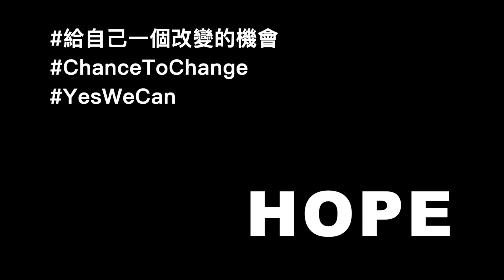韓國瑜: 台灣的出路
恨他，愛他。
或許，你可以更了解他。